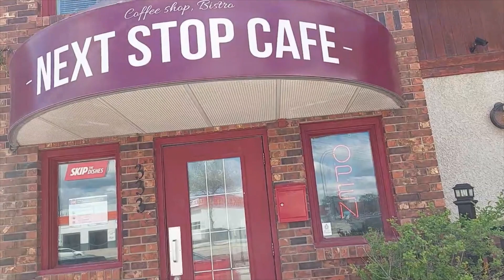NEXT STOP CAFEE مطعم إيراني في وينيبج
مطعم على بيمبنا في وينيبج يقدم الكباب الايراني واكلات متنوعة اوروبية وغيرها